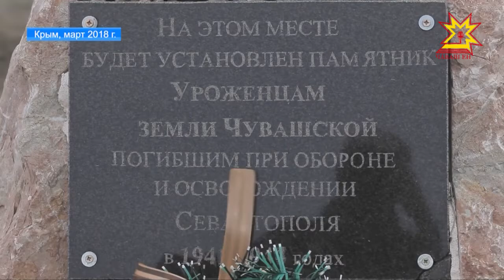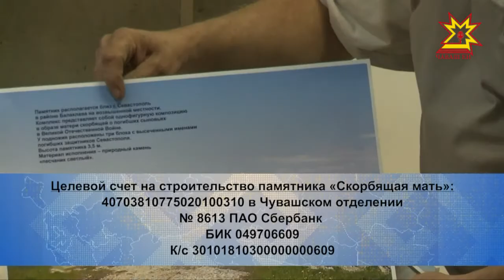В Крыму установят памятник, посвященный уроженцам Чувашии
В Крыму установят памятник, посвященный уроженцам Чувашии, которые погибли при обороне Севастополя в годы Великой Отечественной войны. Над монументом работает знаменитый чувашский скульптор Владимир Нагорнов. В его мастерской побывала  наша съемочная группа.